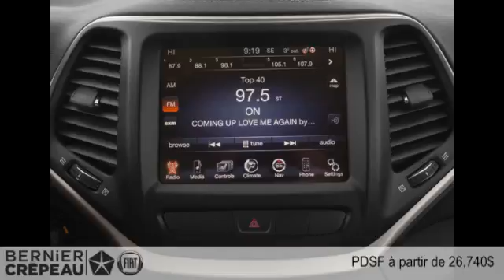Jeep Cherokee 2016 à Trois-Rivières - Mauricie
Jeep Cherokee 2016  à Trois-Rivières - Mauricie chez Bernier Crépeau Chrysler Fiat [D2C-1527]